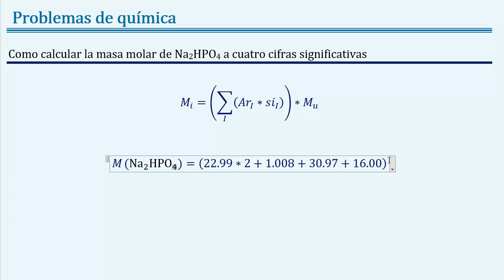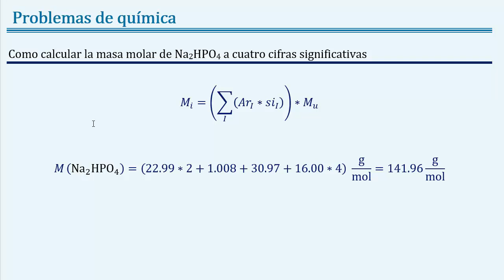Hallar la masa molar de Na2HPO4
Enunciado: Como calcular la masa molar del hidrogeno fosfato de sodio(I) Na2HPO4 a cuatro cifras significativas.

Temas: química, química general, química de gases, propiedades de los gases, masa molar